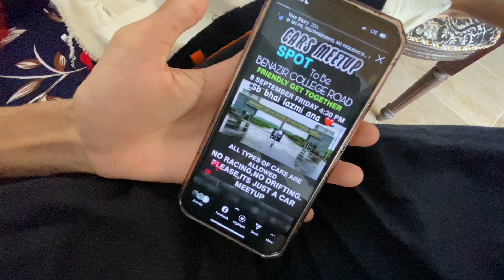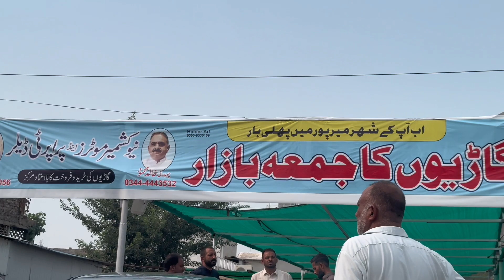First Time Cars Meetup in Mirpur (AJK)❤️|| Benazir College Road||ميرپور ميں گاڑيوں کا جمعہ بازار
Allah Hafiz 🌹